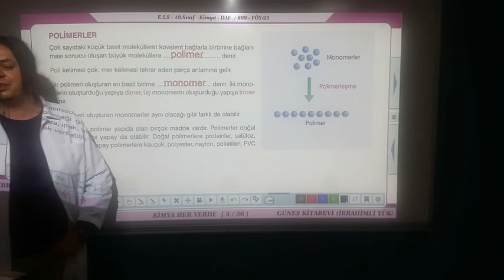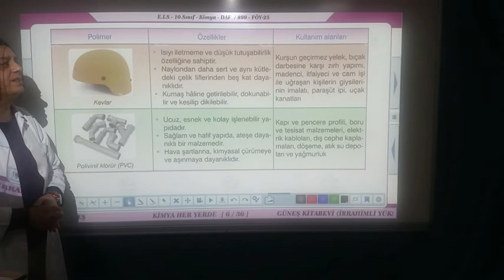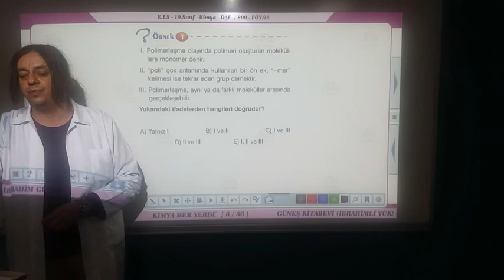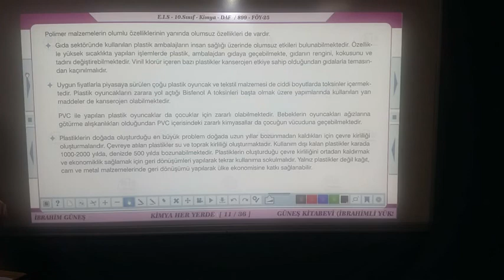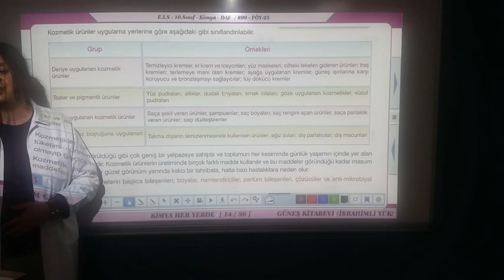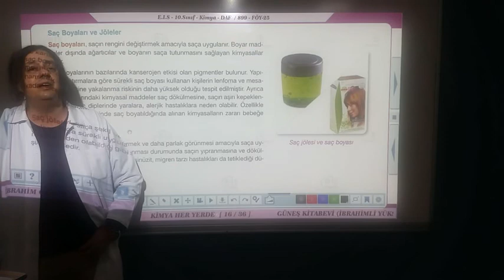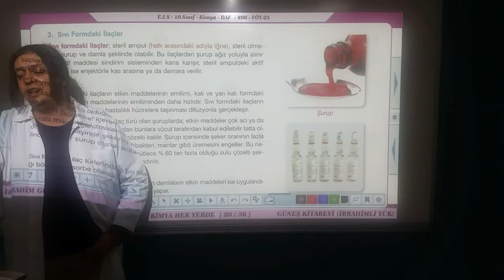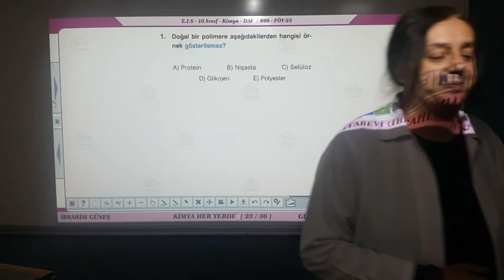Kimya 10 sınıf 25 föy son